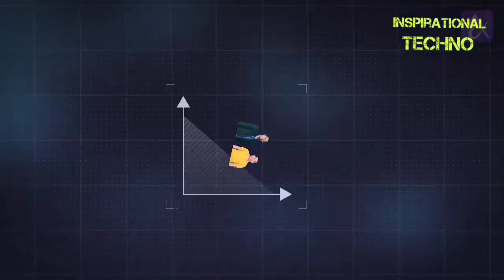Ascension Sunday Reflection || In sadri || Bro Nicodim Budding